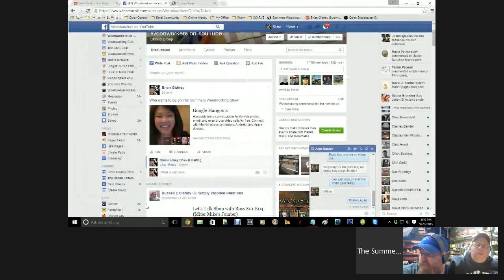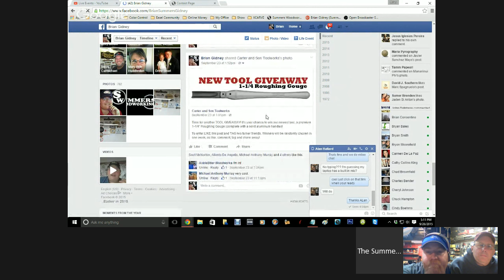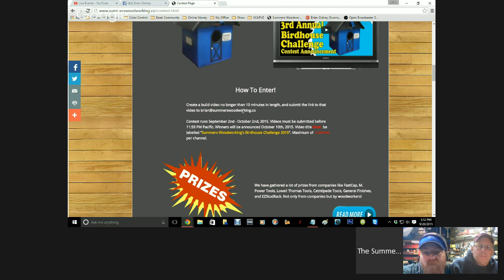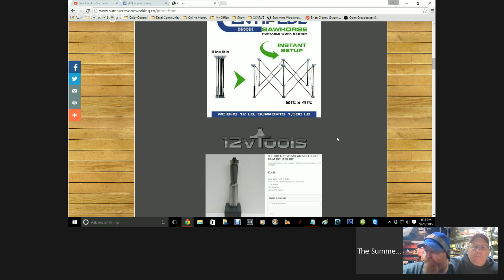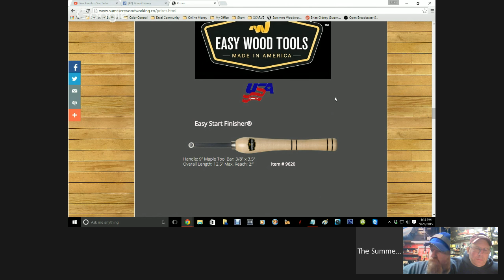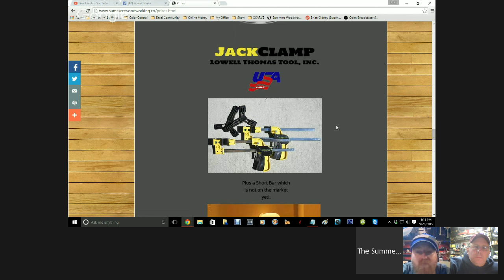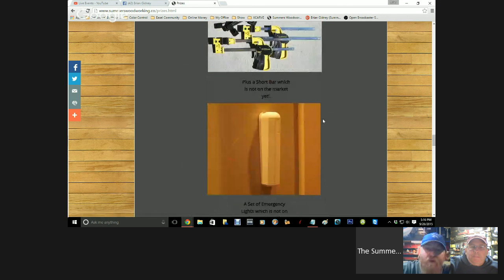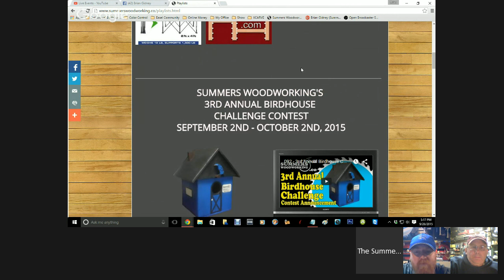Show - S3E34 - WIA 2015 - Contests - General Chat